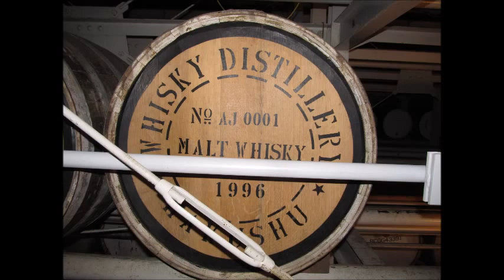散歩 （超音波システム研究所 ultrasonic-labo）